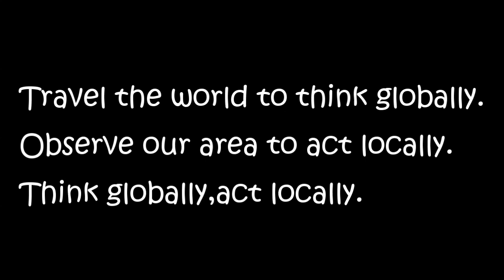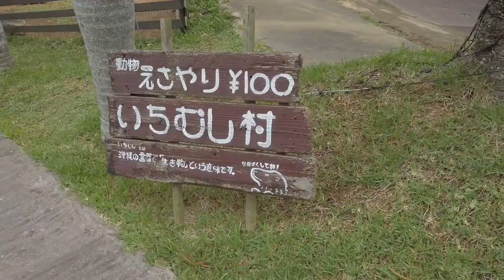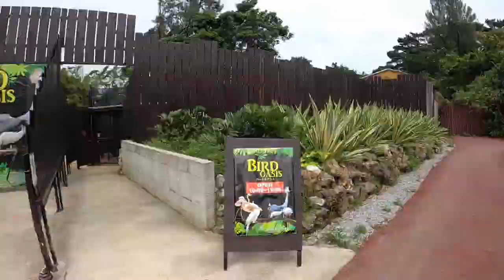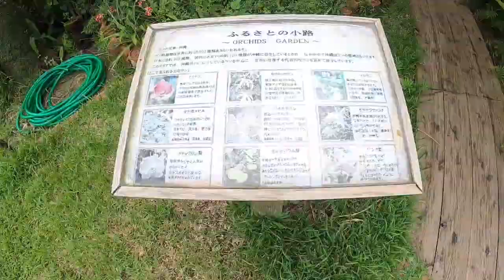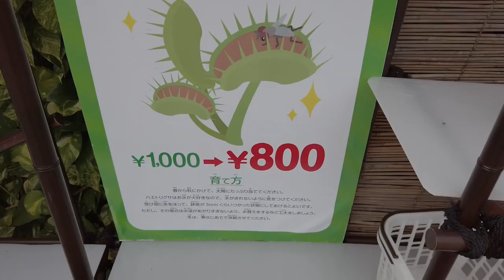【沖縄】東南植物楽園①子ども連れにも最適☆約1300種類の植物鑑賞＆かわいい小動物との触れあい☆水上楽園☆Southeast Botanical Gardens①☆GOTOトラベル使えます！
東南植物楽園＠沖縄県沖縄市の紹介動画です☆園内にでは約1300種類の植物が鑑賞できるほか，たくさんの可愛い小動物さんたちと触れ合えます！家族旅行，子ども連れの旅行に最適です☆沖縄観光の際に，立ち寄ってみてはいかがでしょうか♪恩納村のビーチリゾートエリアからも比較的近いです☆沖縄旅行 沖縄観光 家族旅行 子ども連れ#
☆東南植物楽園　ホームページ☆

619ch　沖縄編　オススメ動画

☆【ステーキハウス88Jr.　真嘉比店】安い！ウマい！1,000円ステーキ！＠沖縄県那覇市
☆【ステーキハウス ビッグハート　新都心店】安い、うまい、やわらかい！！＠沖縄県那覇市
☆【ヤンバルクイナ】絶対100%出会える☆イリオモテヤマネコがヤンバルクイナに出会う旅＠沖縄県国頭村

619ch　東北・仙台編　オススメ動画
☆【宿泊記】だいこんの花☆絶景雪見露天風呂付客室☆オールインクルーシブ＠遠刈田温泉
☆【飲み歩き】仙台の夜♡牛タン焼専門店「司」☆仙令鮨 仙台駅店☆笹かまぼこ　阿部蒲鉾店☆